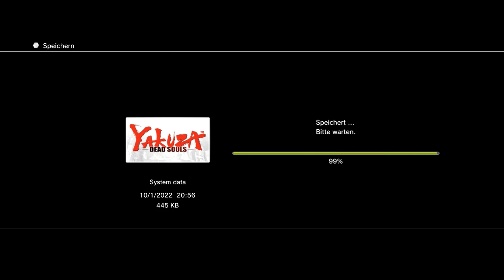Let`s Play Yakuza Dead Souls #56 Flugviecher sind scheiße